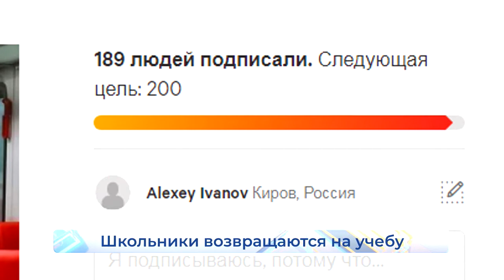Школы возвращаются к учебе Новости Кирова 30 10 2020